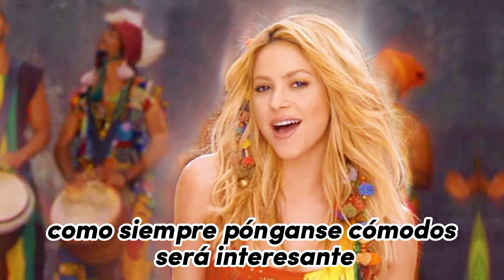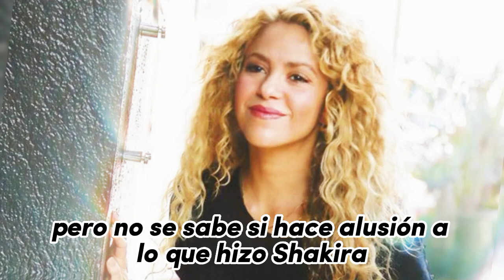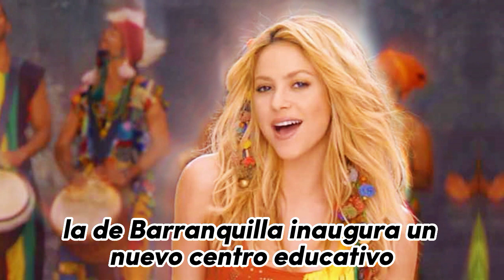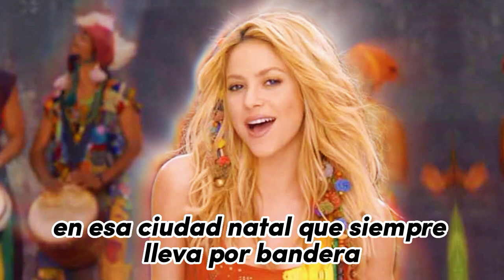¡Una reacción inesperada! ¡Piqué no puede superar el éxito de Shakira!